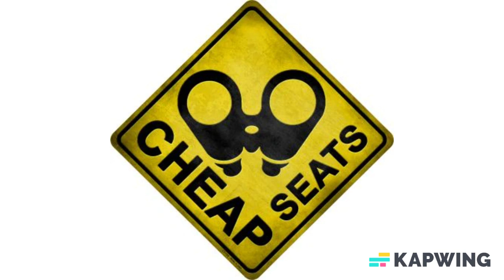Made in America Cheap Seats Novelty Metal Crossing Sign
16.5"X16.5" metal crossing sign, 12"x12' square size. Made of the highest quality aluminum for a weather resistant finish. It is lightweight and durable and has pre-drilled holes for quick and easy mounting. Personalize with ribbon, wire or string. Individually shrink-wrapped and proudly made in the USA.